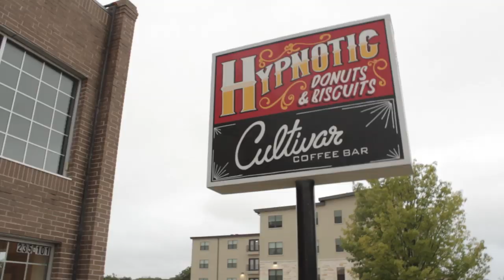Hypnotic Donuts - Mink Coats: Another Notch in the Bible Belt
Location: Hypnotic Donuts and Cultivar Coffee
Band: Mink Coats
Song: Another Notch in the Bible Belt